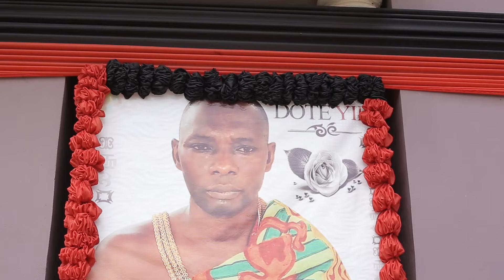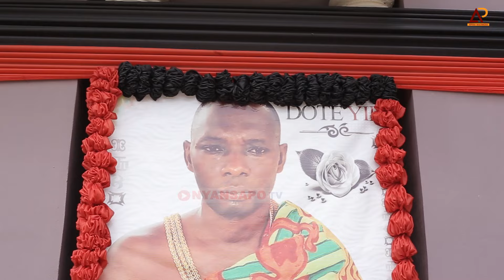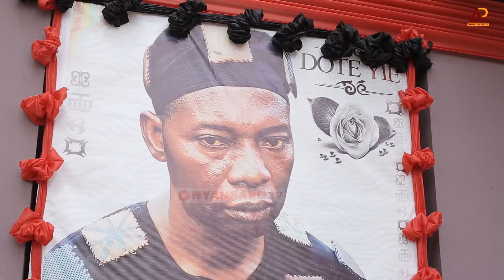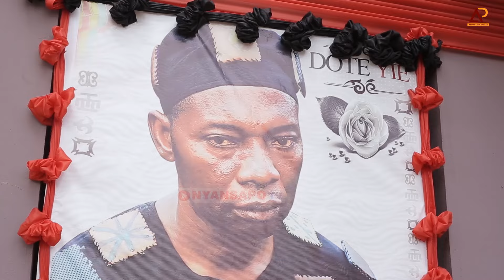ASANTEHENE MOURN NANA OSEI NYAME BOATENG II, OTUMFUO BOAGYAAHENE